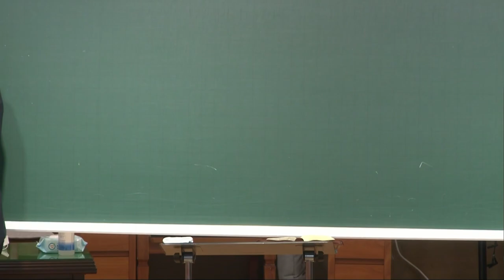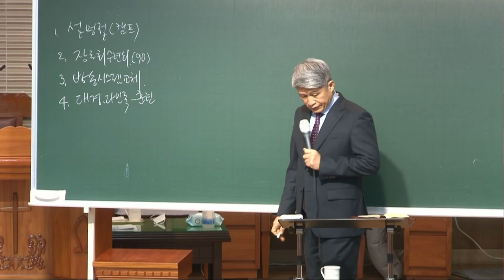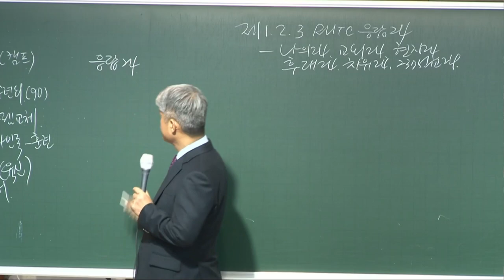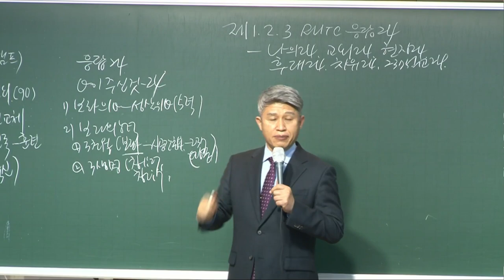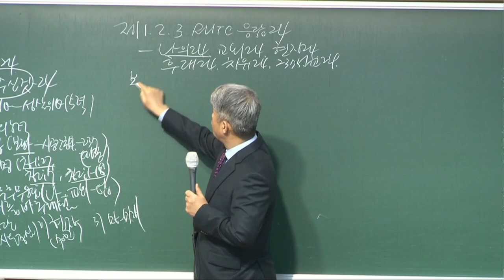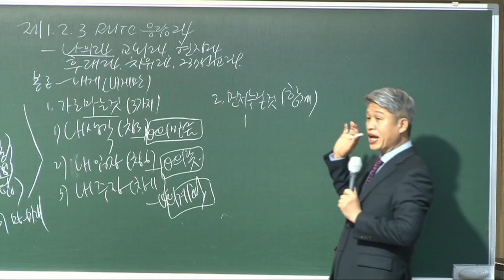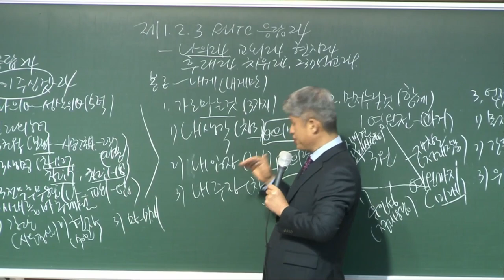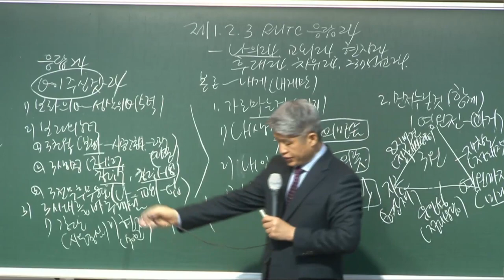20220128 대구하나교회 금요전도학교(제 1,2,3 RUTC의 응답24- 나의24, 행1:8-14)